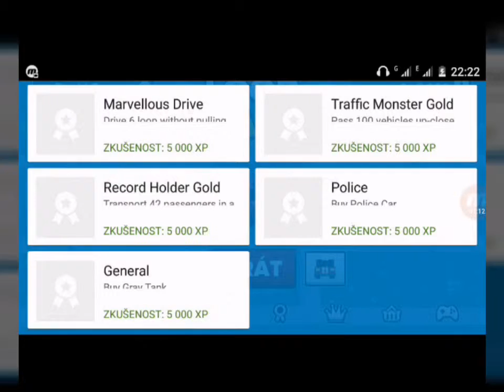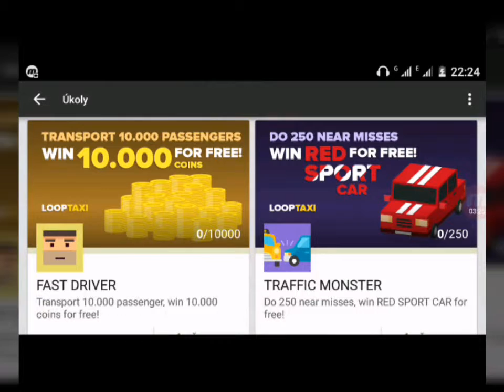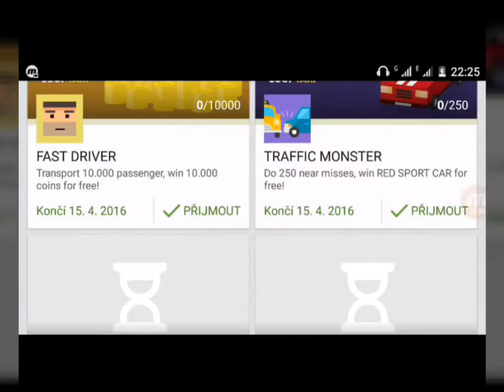Loop Taxi | sranda na silnici [MOBIL HRY]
PRINCIP HRY je velmi jednoduchý vžij se do role taxikáře,který převáží z jedné strany ulice na druhou pasažéry.
 SPRÁVNÉ NAČASOVÁNÍ je rozhodující: Když budeš moc pomalý zbaly tě,když budeš moc rychlý nabouráš,když budeš  nerozhodný  končíš!
DOPRAVA houstne jak Houska,zvládneš udělat lepší skóre.